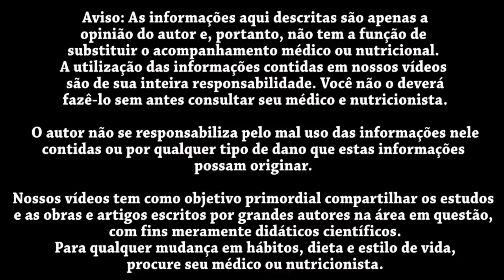PORQUE MATAR PORCOS E AMAR CÃES? Zoologico, rodeio, vaquejada, especismo, racismo e direitos animais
Eduardo Corassa, do site Saúde Frugal, entrevista Matheus Croco, biológo vegano ativista, questionando o especismo, falando sobre a utilização dos animais para o nosso "entretenimento", por mais bizarro que isso seja.

Agradecimentos especiais a Larissa Maluf - @diáriovegano no instagram, pela edição e filmagem.

5 RAZÕES PARA SUBSTITUIR O ARROZ! Troque o arroz por isso!